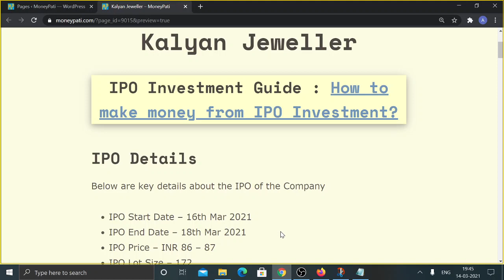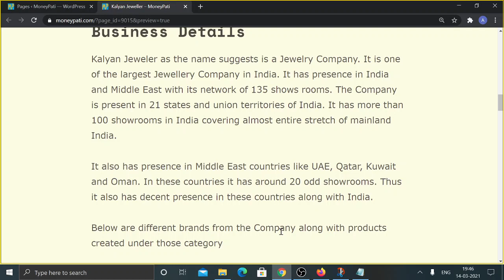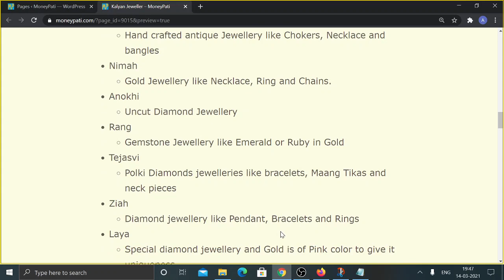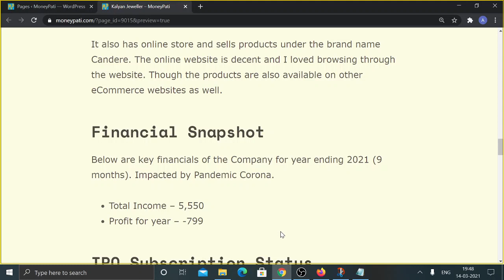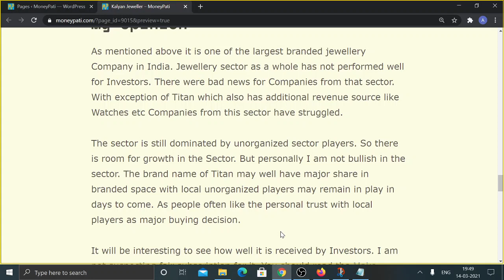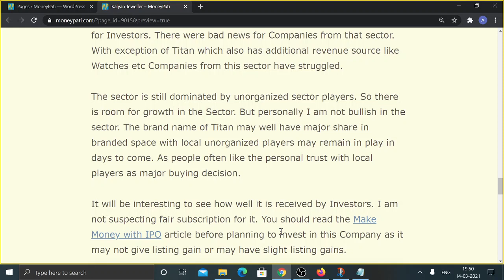कल्याण जेवेलर्स आईपीओ क्या यह लिस्टिंग गेन देगा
कल्याण जेवेलर्स आईपीओ क्या यह लिस्टिंग गेन देगा | आईपीओ से पैसा बनाने की सही तरकीब के लिए पढ़ें